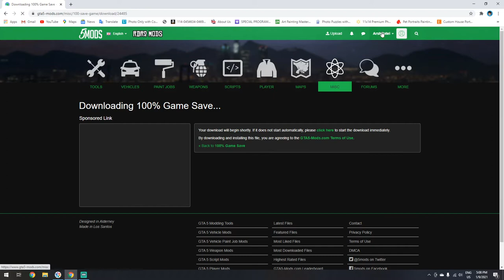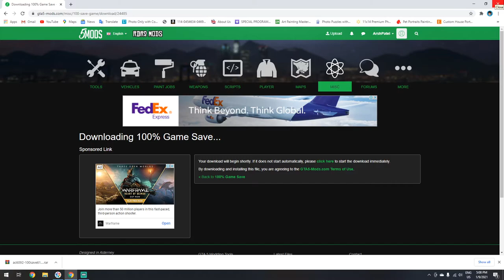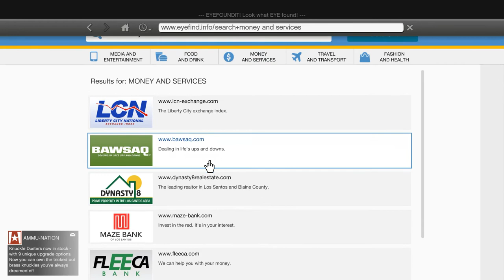HOW TO COMPLETE 100 GTA V WITHOUT PLAYING#Arsh Gaming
Mod Links & Steps -

So hello guys kese ho

I am 12yrs old

Arsh Gaming